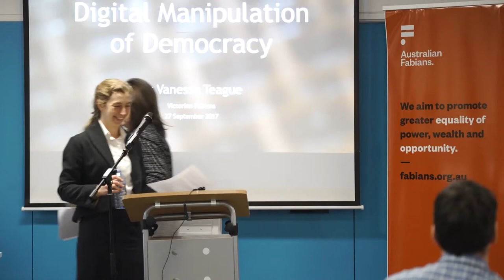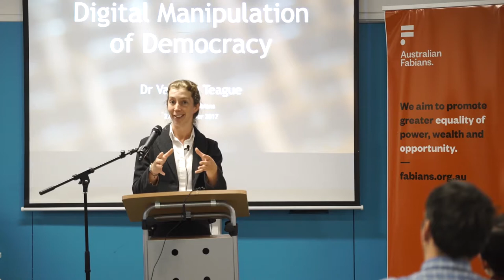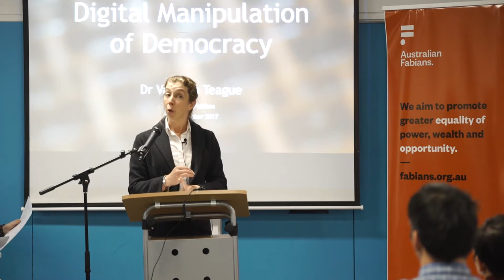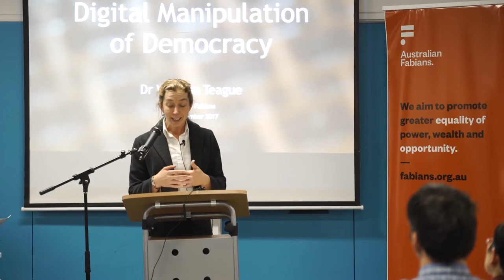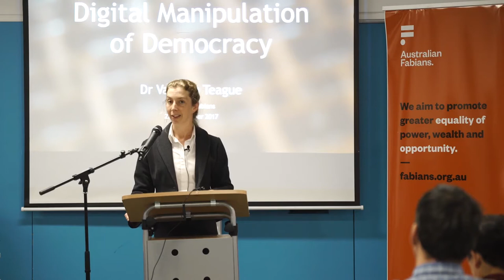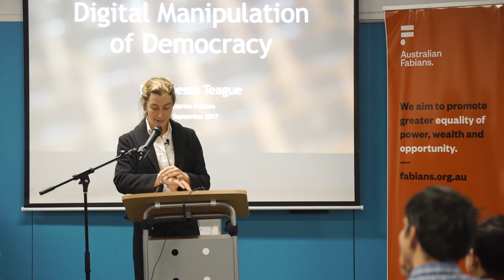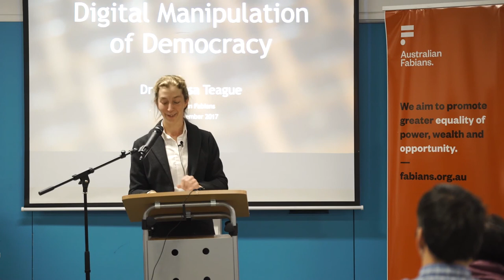Digital Manipulation of Democracy: Vanessa Teague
Since Brexit and the election of Donald Trump, there is more interest about the extent to which the internet, digital platforms and big data is being used by sectional interests to gain political power.

Manipulative techniques are being applied to democracy, voting behaviours and public political sentiment. There has also been unprecidented foreign intervention in elections.

Who are the new power brokers? How is your vote affected? How is Australia affected?

Vanessa Teague is Senior Lecturer in the Department of Computing and Information Systems at at the University of Melbourne. A legitimate hacker, she has demonstrated that virtually no encrypted system is secure. At the same time she has a passionate commitment to people’s ownership of their own data and to democracy. Vanessa has been invited to appear before several parliamentary inquiries into elections at the state and federal level, to answer questions on electronic voting.